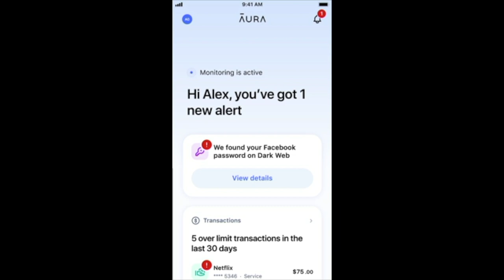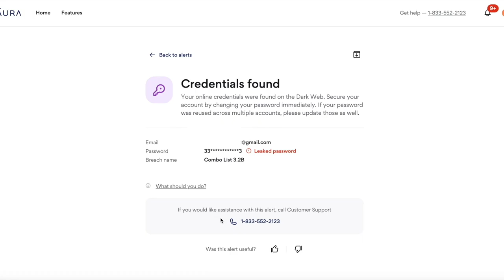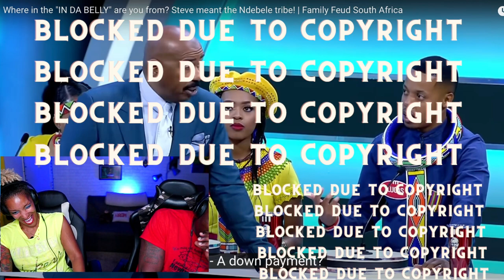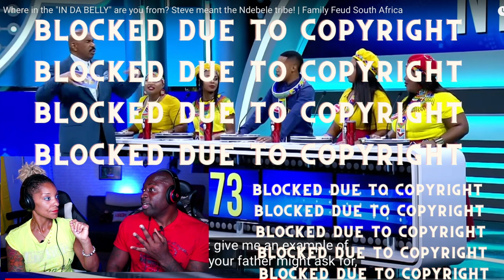AFRICAN Family Feud Is FIRE... STEVE HARVEY wants this guys TRIBAL BEADS | Family Feud South Africa